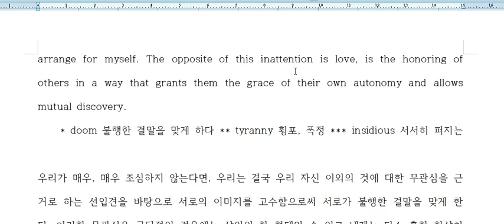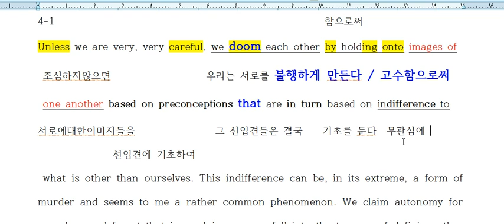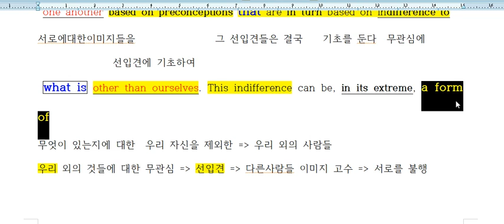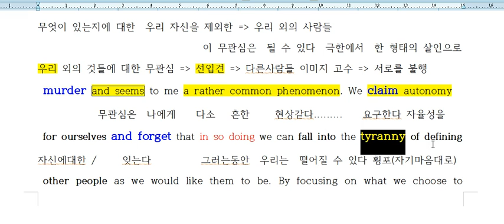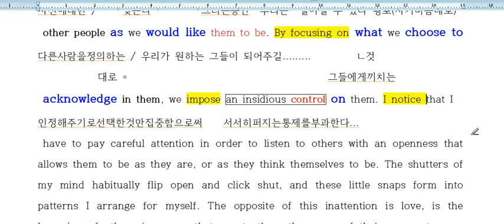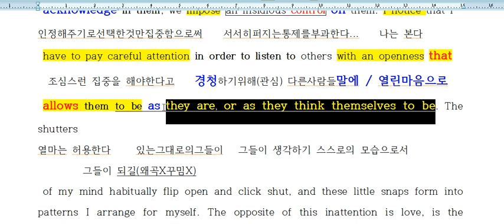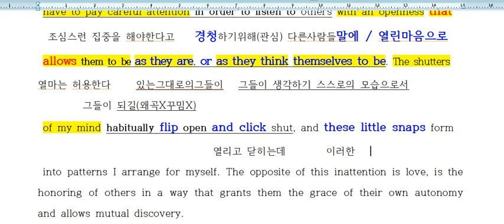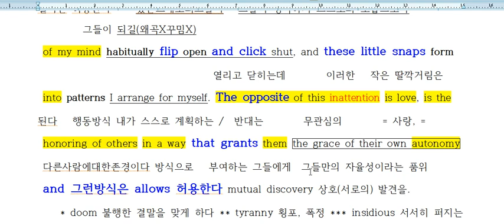수특 4강 1번 내용정리 2022